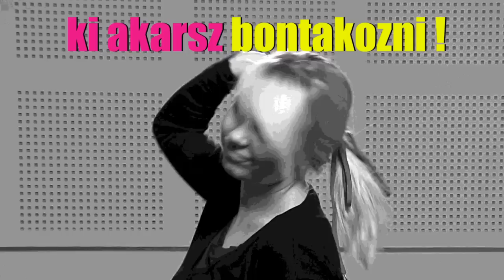Cipőfűző - tréner alapképzés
SZÍVESEN MEGTANULNÁD, HOGYAN LEHET TRÉNINGET VEZETNI?
SZERETSZ FIATALOS KÖZEGBEN MOZOGNI, SZEMÉLYES KAPCSOLATOKAT ÉPÍTENI?
KIPRÓBÁLNÁD MAGAD AZ EGYÜTTMŰKÖDÉSEK VILÁGÁBAN?
LÉNYEGESNEK ÉRZED, HOGY FEJLŐDJ ÉS MÁSOKAT IS FEJLESSZ?
FONTOSNAK TARTOD, HOGY EGY JÓ ÜGYHÖZ CSATLAKOZZ?
MUNKÁBA LÉPÉSED ELŐTT SZERETNÉL GYAKORLATOT SZEREZNI?

Akkor itt a helyed!

"CIPŐFŰZŐ" ÖNKÉNTESTOBORZÓ

saját élményű személyiség- és közösségfejlesztő tréner-alapképzés a Nagyító Alapítvány szervezésében.

Ez a program Neked szól, ha:

    hiszel abban, hogy a humor, a játék és a kreativitás egy éltető erő felnőttként is;
    szívesen töltenéd ezt az a hétvégét hozzád hasonló érdeklődésű emberek közösségében;
    lelkesedést érzel középiskolás fiatalok társas készségeinek fejlesztése iránt;
    motivált vagy arra, hogy a jövőben önkéntes csoportvezető gyakornokként kipróbáld magad a középiskolásokkal való együttműködés terén Alternatív Osztálykirándulásainkon az alábbi témákban:

- önismeret
- kommunikáció
- tolerancia
- közösségfejlesztés
- konfliktuskezelés
- szerelem - párkapcsolat
- szenvedélyek és függőségek
- pályaorientáció

A képzést sikeresen elvégzők számára lehetőséget biztosítunk arra, hogy bekapcsolódjanak 10 modulos Akadémiai képzési rendszerükbe, ahol egyszerre fejleszthetik saját személyiségüket, és tanulhatnak olyan hatékony pedagógiai módszereket, amelyekkel a fiatalok tudatos fejlesztése is lehetővé válik a tréning keretei között.

A jelentkezők közül a legmotiváltabb 16 főt fogadjuk.
A kiválasztás eredményéről minden jelentkezőt értesítünk.